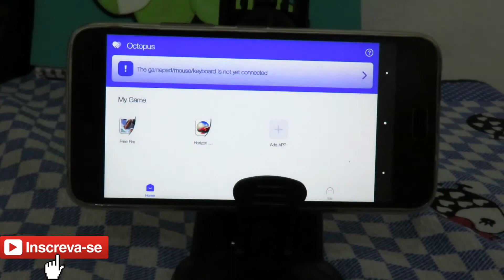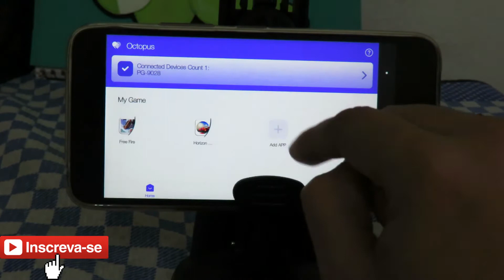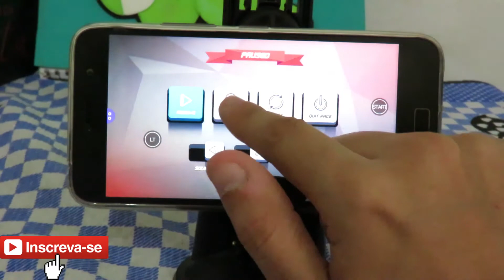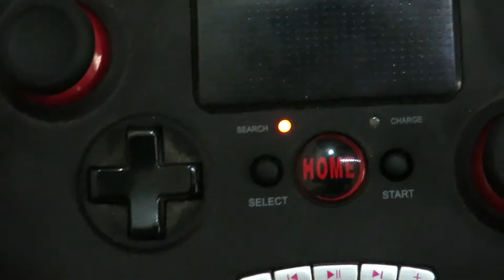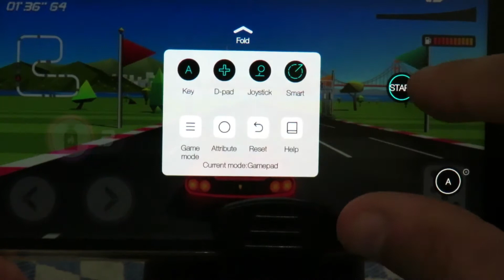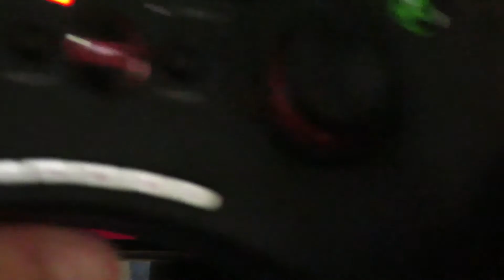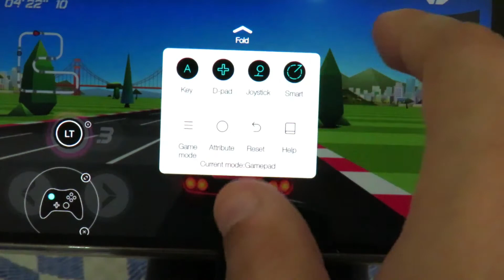Como jogar qualquer jogo android, com qualquer controle Bluetooth ( Tutorial sem Root ) 2018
Transforme seu controle bluetooth para funcionar em qualquer jogo android..

Créditos: ao Kaua Fabio da comunidade Free Fire - Battleground, Obrigado pela dica.